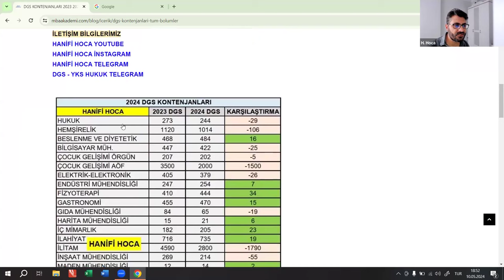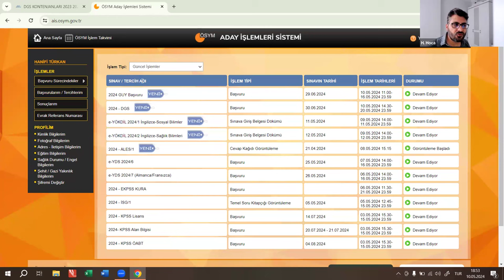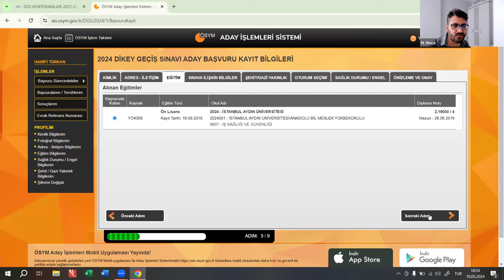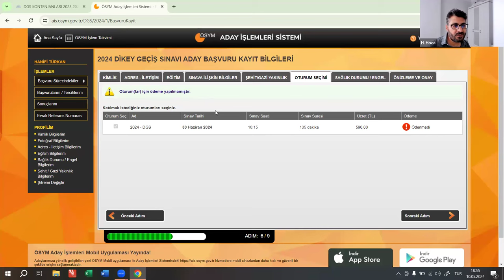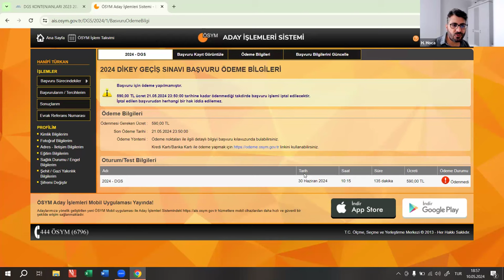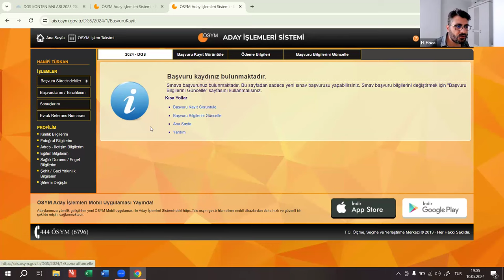2024 DGS BAŞVURU NASIL YAPILIR? EN DETAYLI ANLATIM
DGS KAZANDIRAN KURSA KATIL (BAŞARI GRUBU)